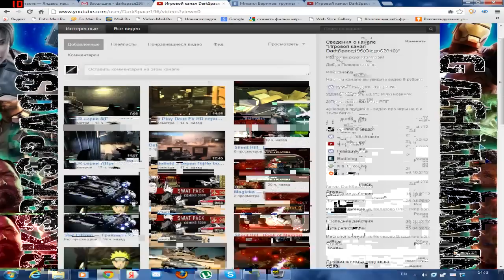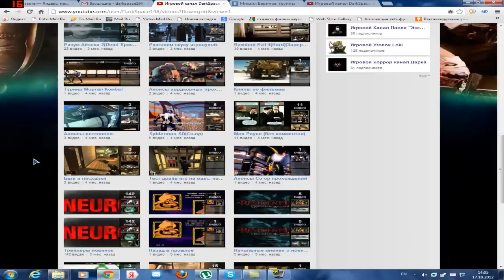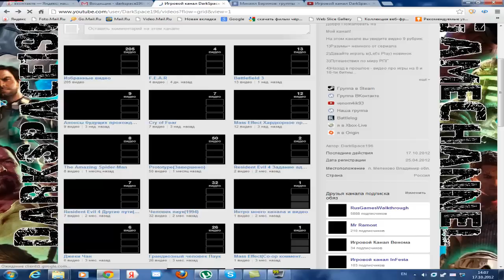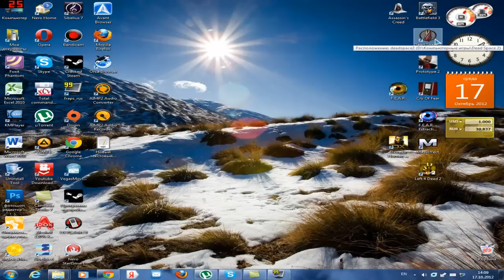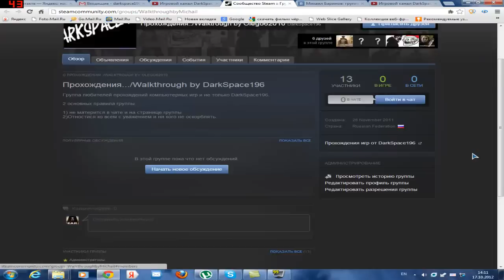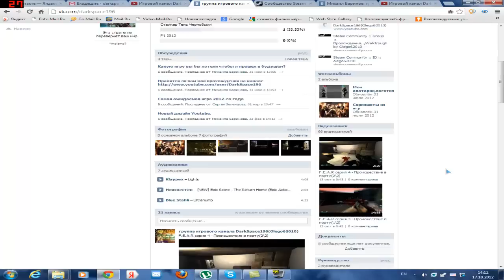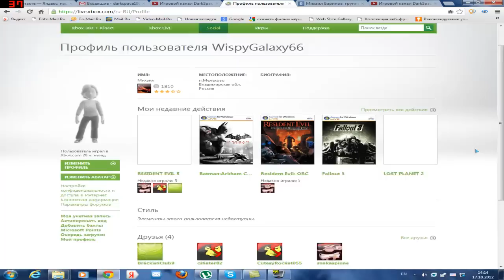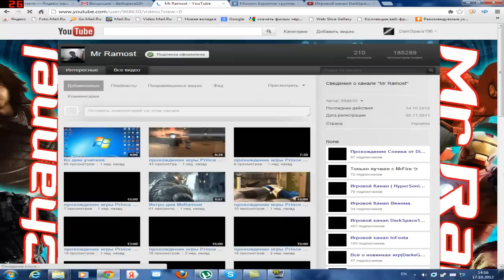Новости юбилейные(400 подписчиков) часть 1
Статистика
Планы
Группы В Контакте, Steam и т.д
Реклама каналов